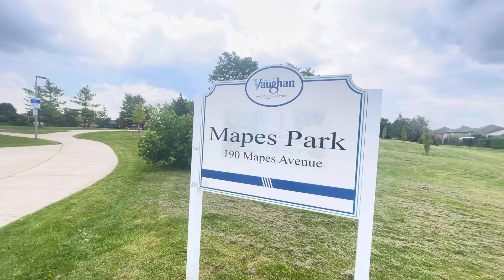Jazzy dogwalk part1